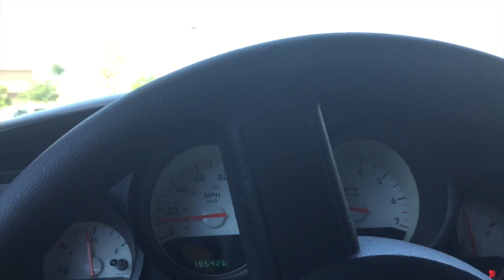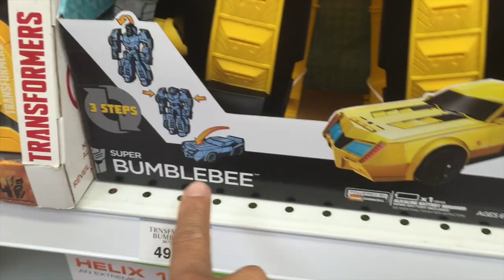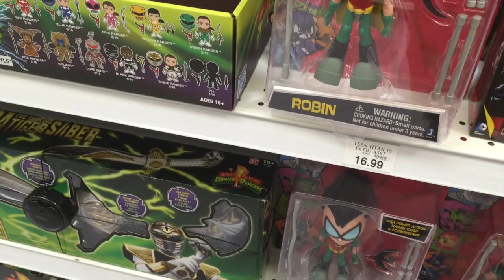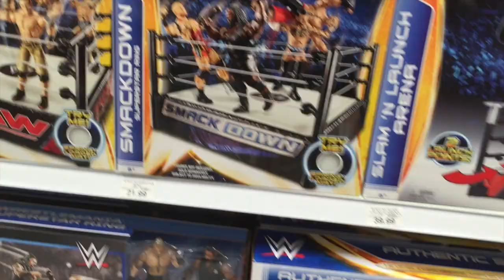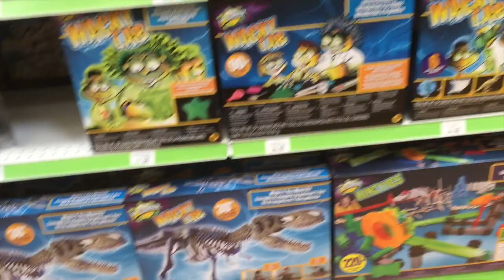Shopping with Cejaman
Mail Box
Raphael Ceja
2621 Green River RD., Set 105  #356